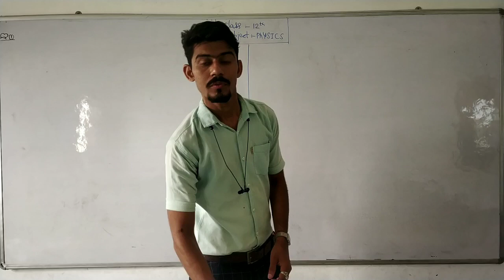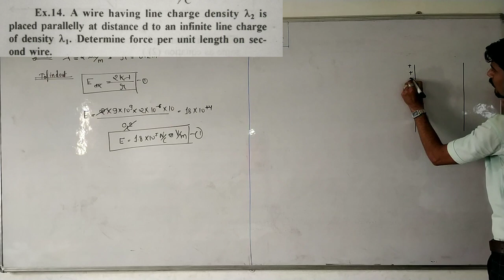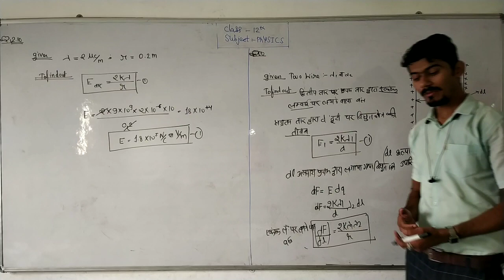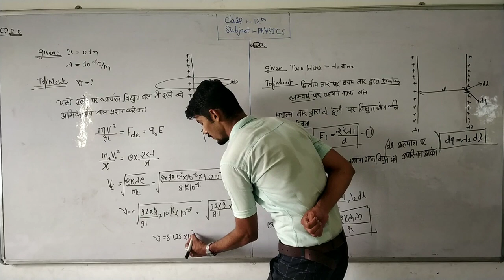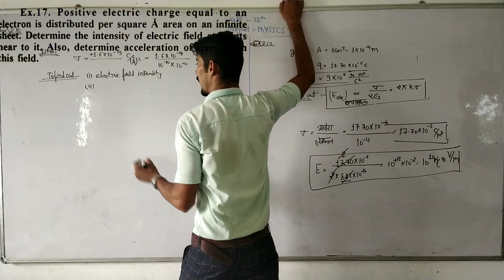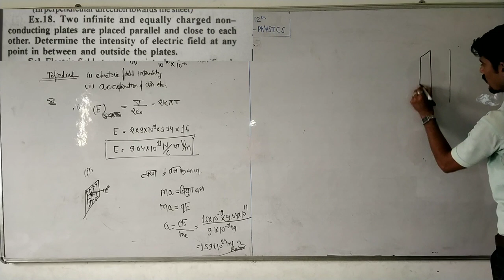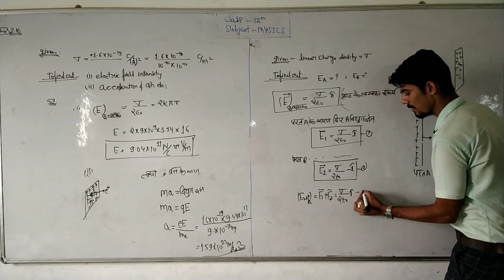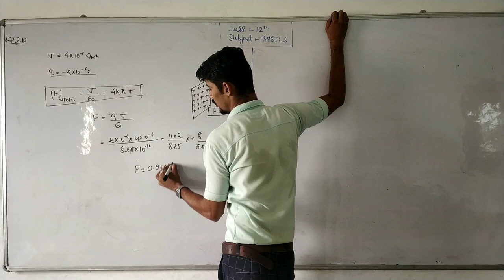Lecture.09 {Top 7 Numerical problems on the basis of Gauss's law applications}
this video on the basis of top 7 Numerical problems on the basis of Gauss's law applications.

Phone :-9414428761